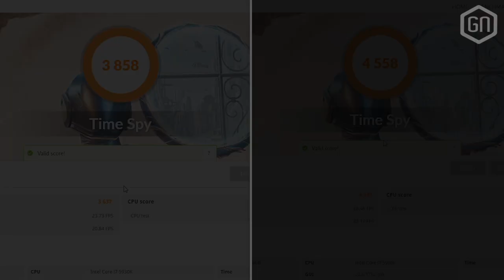Heeft het nut over te stappen naar de nieuwe GeForce GTX-generatie videokaarten?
Met wat hulp van NVIDIA stapte onze Tom recentelijk over van zijn GTX 970 naar een GTX 1060 videokaart. Maar, heeft dat wel nut? Aan de hand van wat vergelijking en uiteraard de bijbehorende benchmarks kom je het te weten, samen met de praatgrage Brabander aan je zijde.

Vragen, feedback of verzoekjes? We staan er helemaal open voor! Laat van je horen en wie weet rolt GamersNET vaker uit met dit type hardware-video's!